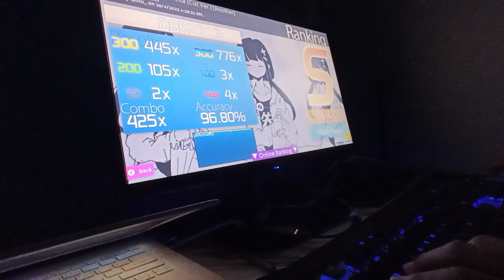default skin gaming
141 pp on lost umbrella